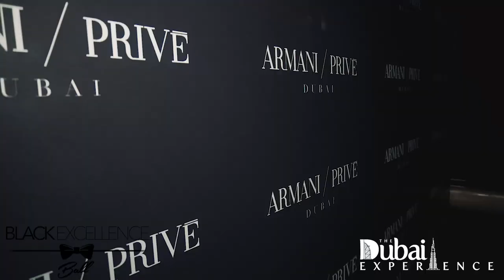The Dubai Expierience 2019 Tailor Made The Black Tie Affair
The Dubai Experience

TheDubaiExperience.com

filmed by @allseeinjah